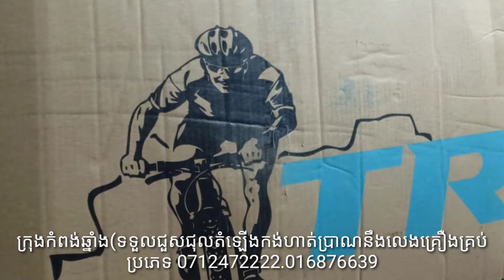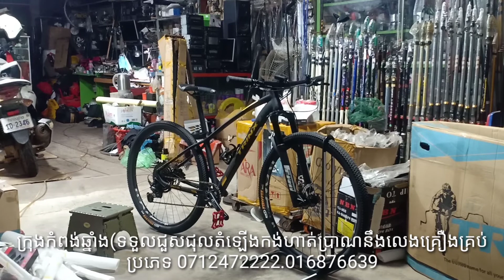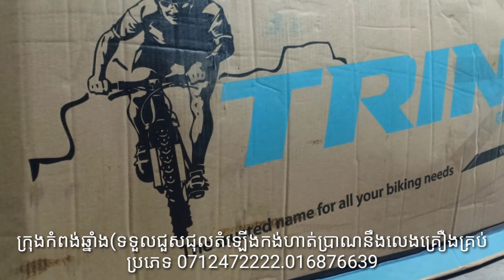ដំឡើងកង់ថ្មី/បំពាក់គ្រឿងល្អៗបន្ថែម /How to install a new bike Equipped with extra good accessories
Hello! ដំឡើងកង់ថ្មី/បំពាក់គ្រឿងល្អៗបន្ថែម /How to install a new bike Equipped with extra good accessoriesI
👉🏻 My Channel: Mouny Fishing